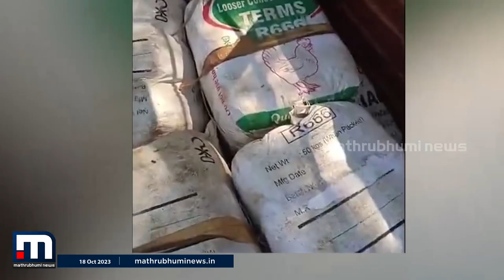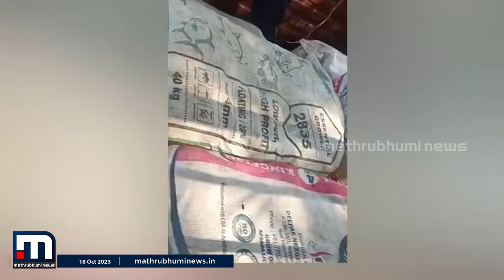ഹൈദരാബാദിൽ നിന്നും 1000 കിലോ കഞ്ചാവ് പിടികൂടി; മൂന്നരക്കോടി രൂപ വില വരും | Ganja Raid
അന്തർ സംസ്ഥാന  ലഹരികടത്ത്  സംഘമാണ്  ഹൈദരാബാദ്  പൊലീസിന്‍റെ  പിടിയിലായത്.

Happy viewing!